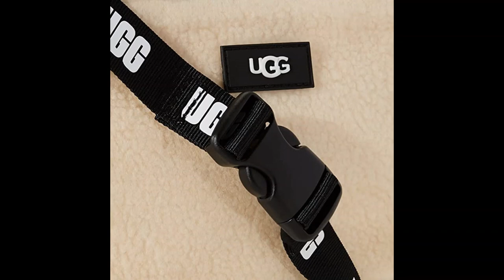COACH Womens Rowan|GUESS SatchelCoach Women's Ellie|UGG Janey Ii|Coach Women's Mini Pepper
COACH Womens Rowan File Bag In Signature Canvas
GUESS Satchel, Shoulder Bag
Coach Women's Ellie File Bag
UGG Janey Ii Clear Crossbody Bag
Coach Women's Mini Pepper Crossbody